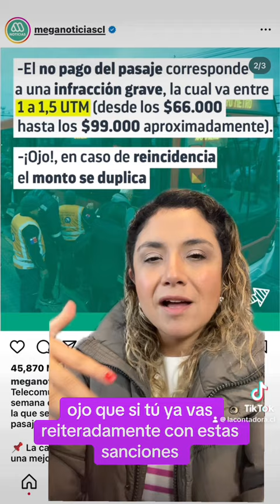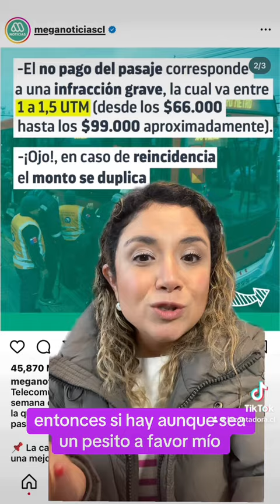Multa por no pagar pasaje de transporte público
No pagar el boleto del servicio es una infracción grave que puede resultar en multas económicas que llegarían a duplicarse en caso de reincidencia.

Por eso es bueno que sepa a que se arriesga al evadir su pasaje o dar mal uso a las diferentes tarjetas para este servicio.

La infracción por no pago equivale a una multa que va entre 1 y 1,5 UTM, es decir de $65.901 a $98.851. Así, si la situación vuelve a ocurrir se duplican los montos.

En cuanto al uso de la TNE o TAM por alguien que no corresponda, las sanciones económicas pueden llegar a un tope de 3 UTM ($197.703).

Pero esto no es todo, también puede implicar la suspensión de la licencia de conducir o retener la devolución de impuestos.